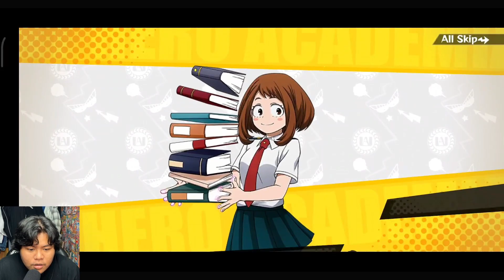SALAH SATU GAME RESMI BANDAI MY HERO ULTRA IMPACT UDAH ANNIV KE 2 GACHA BUAT HADIAHNYA SAMPE FULL UR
jangan cari disini
mendingan

nama:my hero ultra impact
dari anime my academy heroes
size 1,17gb bisa lebih

linknya langsung ke play store